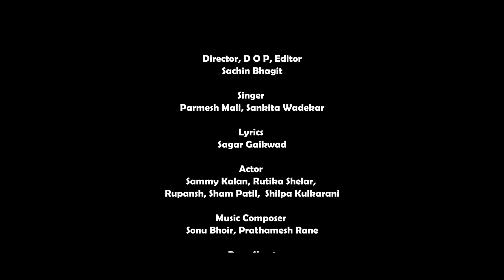बायकोच सोल | Baykoch Sol | Parmesh Mali | Sammy Kalan | Rutika Shelar | Sankita Wadekar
Song Name – Baykoch Sol

Present – Druvi Pawar

Producer By – Saya Music 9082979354

Singer – Parmesh Mali | Sankita wadekar

Lyrics – Sagar Gaikwad

Actor – Sammy Kalan | Rutika Shelar |  Sham Patil | Shilpa kulakarni | Rupansh

Director, D O P, Editor
     Sachin Bhagit

Music Composer – Sonu Bhoir, Prathmesh Rane( PR Recording Studio )

Drone - Akash Pawar

Makeup - Tejashree & Prachi

 Special Thanks – Kiran Patil
all friends and family.